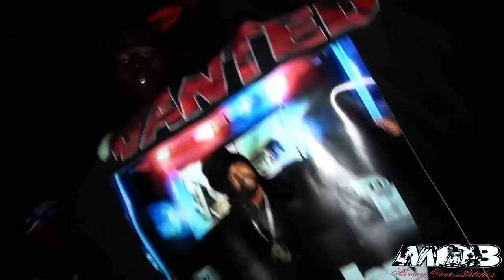Creazy - Creazy & Yo Baby - The Hall Live Concert